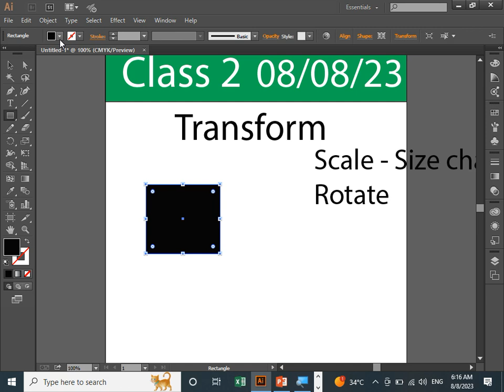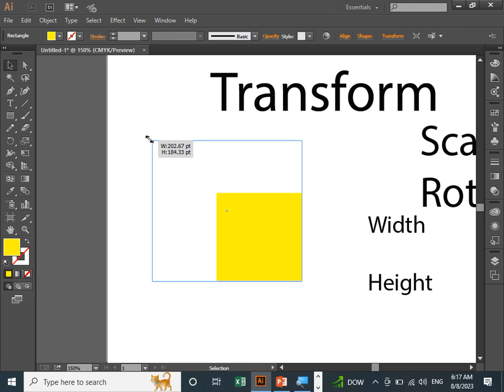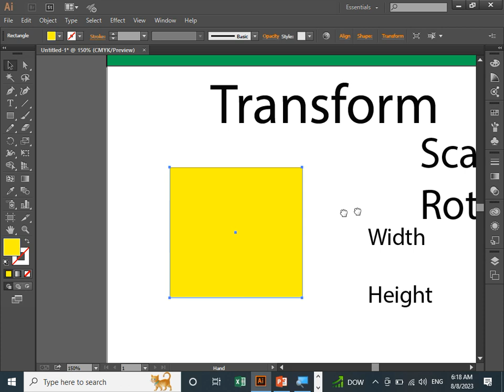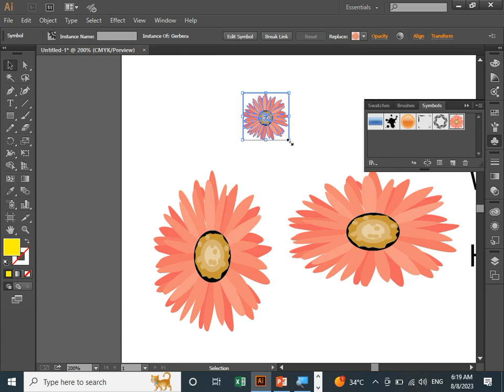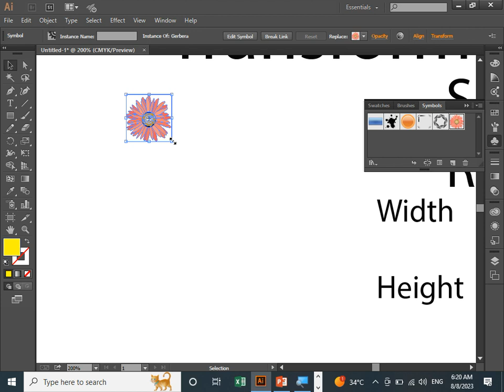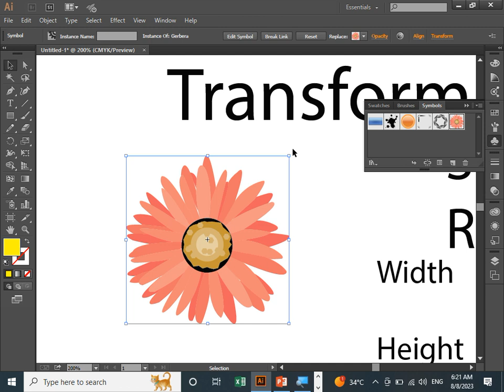Class 5 : Adobe Illustrator | Scale & Rotate Transformation | Course